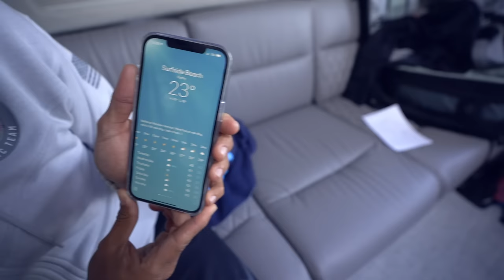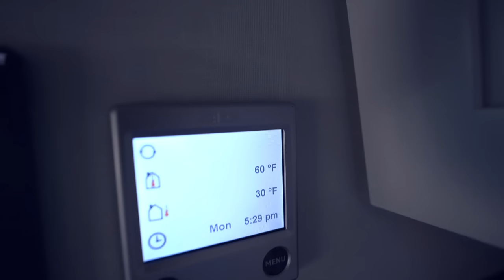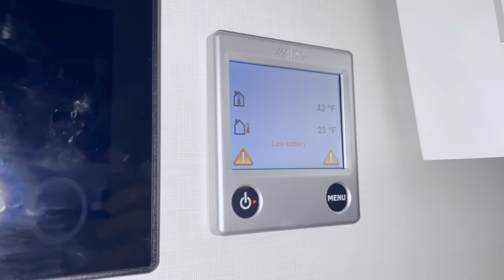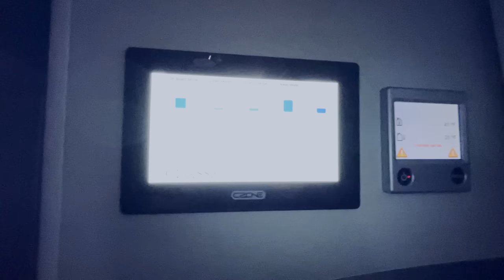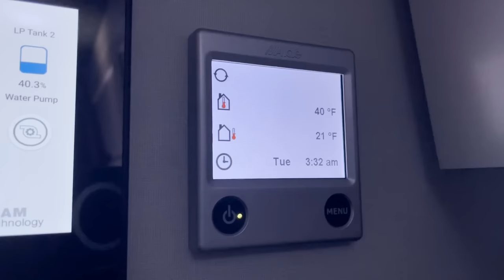WE’RE FREEZING IN THE AIRSTREAM 🥶 // Winter Storm Camping Fail in Texas with NO POWER!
Good Morning from the Texas Freeze! It was so warm last night, which made for some pretty good sleep up until about midnight. Then winter camping fail. Things started going sideways - not because of the Airstream - but because of the weather.

In Part 2 of our Texas Freeze saga, we pay for all of the newbie RVer mistakes we made in Part 1. And, boy does it get dicey.

__ ⏱️ AIRSTREAM VIDEO CONTENTS  _________________________
00:00 - Introduction
00:30 - Losing power in the Airstream
00:59 - Our #1 newbie mistake that cased our winter camping fail
01:45 - Facing the cold to check on our pets in the TexasFreeze
01:54 - Winter camping isn't great for working on the road
02:53 - Update on tank usage for winter camping aka boondocking in the freeze
03:22 - Walking on the beach in the Texas Freeze
05:06 - Calling in an RV expert for winter camping help!
06:07 - Trying to get battery power to our Airstream with the truck
07:36 - Cooking and eating a warm dinner in the Airstream
09:10 - What to do when winter camping with no power?
10:12 - Winter camping fail: 2 a.m. the furnace goes out
11:30 - Try 2: Hooking up the truck to the Airstream for battery power
11:52 - Trying not to freeze in the truck and waiting
12:38 - Checking our power process in the Airstream
13:30 - Warming up in the truck and waiting to see if we fixed our winter camping fail
14:48 - Progress check on the furnace instead the Airstream
15:20 - Winter camping fail: Locks freeze too - can't access generators
17:39 - Overnight update and game plan for day 2 without power
18:55 - Our desperate search for gas during the Texas Freeze
23:09 - Setting up the generators at the Airstream to fix our winter camping fail
24:46 - Day 3: No power, no running water, no internet, and no cell phone service
25:56 - Surfside, Beach goes on a boiling water order
26:32 - Supply run for bottled water and groceries
27:12 - Searching for more gas during the Texas Freeze
28:08 - Day 5: Daniel finds an exciting suprise!
29:51 - Daniel calls Lauren to surprise her during our winter camping fail
30:29 - Lauren talks about her feelings towards winter camping
31:00 - Power celebration with champagne